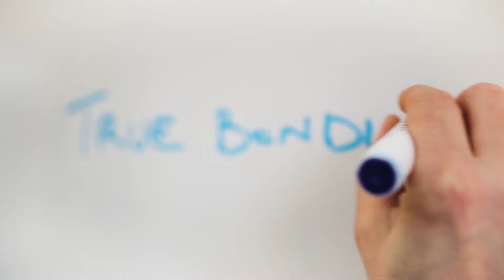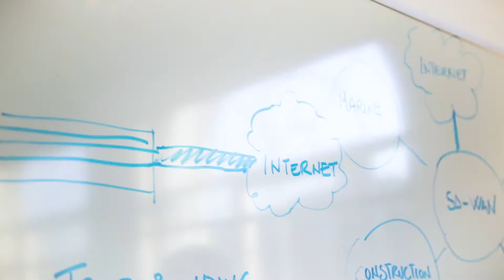Video Bio: Mario Matinelli